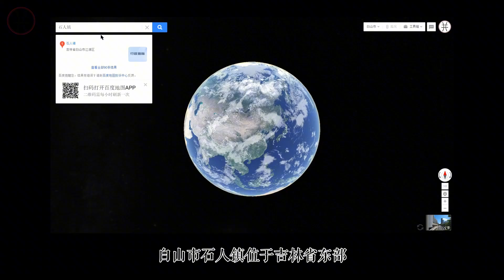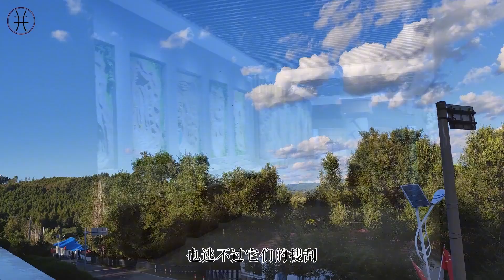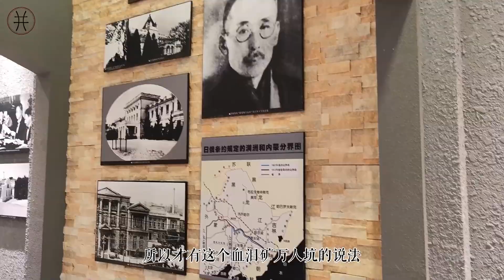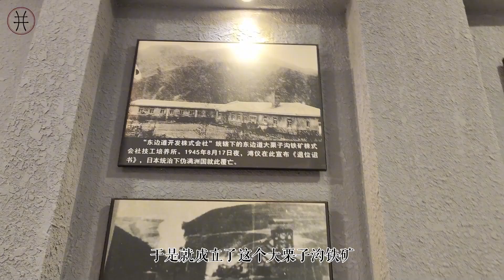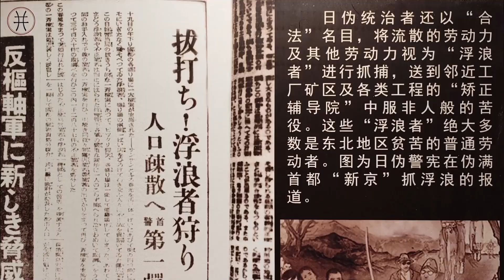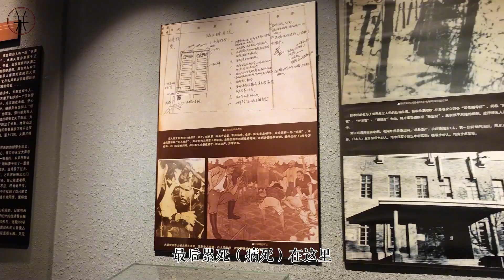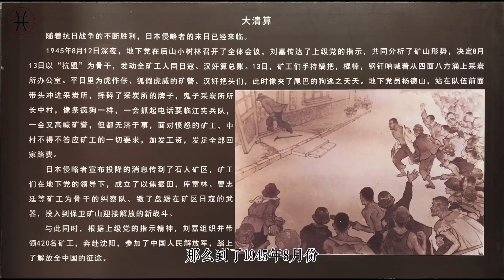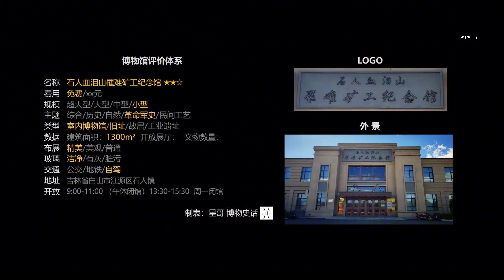血泪满坑道 尸骸遍山谷——白山市石人镇血泪山罹难矿工纪念馆